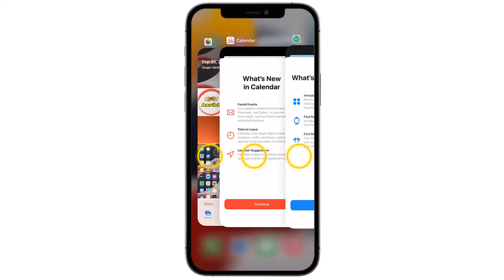Comment fermer application iPhone 12 (fermer les pages ouvertes)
Dans ce Tuto facile et rapide on va vous expliquer par étapes iPhone 12 comment fermer les applications

Pourquoi fermer application iPhone 12
Lorsque vous n'utilisez pas une application iPhone, elle passe en arrière-plan et est figée. Cela signifie que l'application utilise relativement peu d'autonomie de la batterie et n'utilise probablement aucune donnée. Dans la plupart des cas, une application gelée est la même qu'une qui a été fermée. La principale différence est qu'une application gelée redémarre plus rapidement qu'une application fermée lorsque vous la lancez. Alors comment fermer une application sur iPhone 12 ?

Voulez vous que je vous montre comment fermer les applis sur iPhone 12

Comment fermer les pages ouvertes sur iPhone 12
Pour fermer manuellement les applications sur iPhone 12 c'est très facile. C'est un geste que les utilisateurs d'iPhone connaissent bien. Il suffit d'un léger mouvement vers le haut pour fermer les applications ouvertes

Fermer les applications iPhone 12 comment ça marche
Voici comment fermer les applications sur iPhone 12 étape par étape
1. Arrêtez les applications en cours d'exécution
Faites glisser lentement votre doigt vers le haut en partant du bas de l'écran jusqu'à ce que la liste des applications en cours d'exécution s'affiche.
Faites glisser vers le haut sur l'application requise pour y mettre fin.
2. Retournez à l'écran d'accueil
Faites glisser votre doigt vers le haut en partant du bas de l'écran pour revenir à l'écran d'accueil.
Voila donc comment fermer les applications ouvertes sur iPhone 12

J'espère que ce Tuto était très utile pour vous et que vous avez appris fermer les applis iPhone 12

Si vous avez des questions sur le sujet 'fermer les applications sur iPhone 12' ,n'hésitez pas à les poster sur les Commentaires

N'hésitez pas à partagez  cette vidéos avec vos proches et vos amis pour leur expliquer comment fermer application iPhone 12

Tuto : comment fermer application iPhone 12 (fermer les pages ouvertes)

catégorie : fermer toutes les applications iPhone 12

Voir aussi: